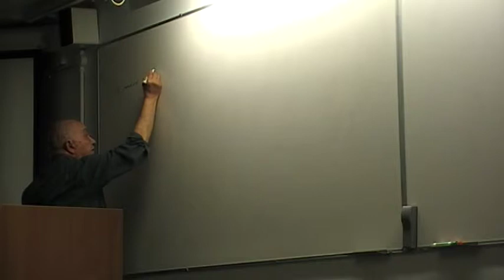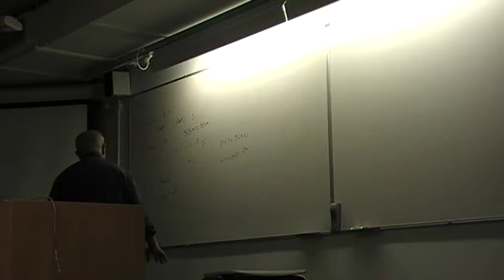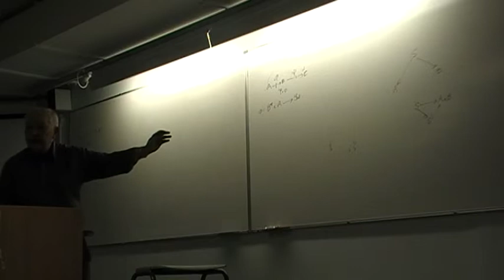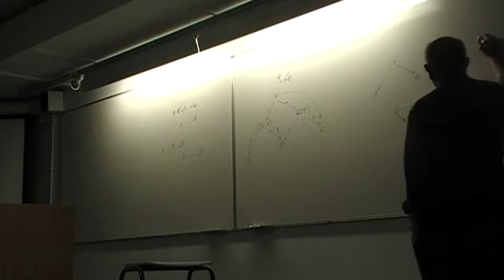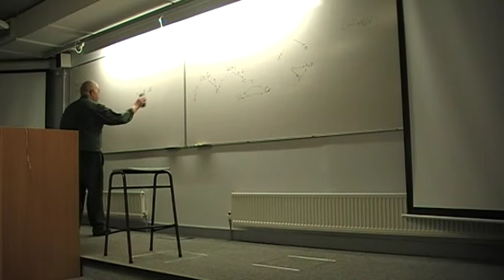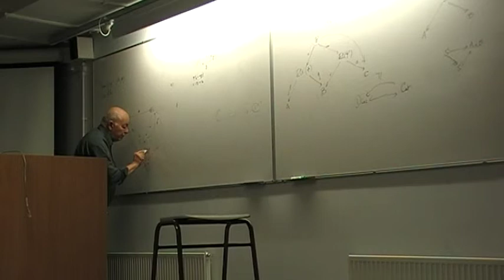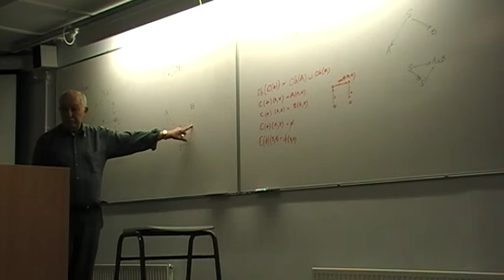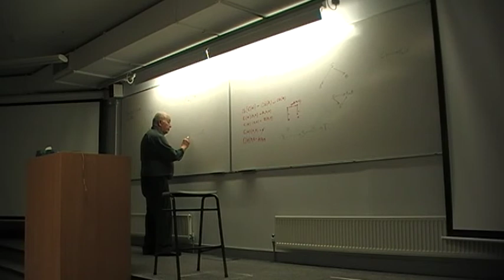Jean Benabou: "Cartesian functors and foliated categories"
Speaker: Jean Benabou (Universite Paris VII Denis Diderot)
Title: Cartesian functors and foliated categories
Event: Seminars (May 2011, University of Oxford)

Abstract: In 1961 Grothendieck defined cartesian functors between prefibered and fibered categories. Since then they have been studied only in the case of fibrations. I shall give a general definition covering many other situations, which reduces to the classical one in the previous cases, and give many important examples of the more general situation. I shall prove for such functors many results which were not known even in the "classical" situation. Some of these results need assumptions, much weaker than fibrations, which I call prefoliations and foliations which I shall introduce and study briefly. Again many significant examples shall be given. Although distributors are underlying many such situations I shall keep things "elementary" and use this "tool" very little. Whatever is needed shall be briefly recalled.